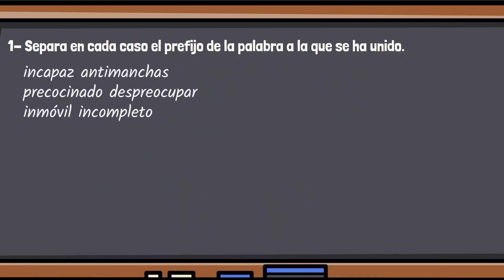Los prefijos para niños de primaria